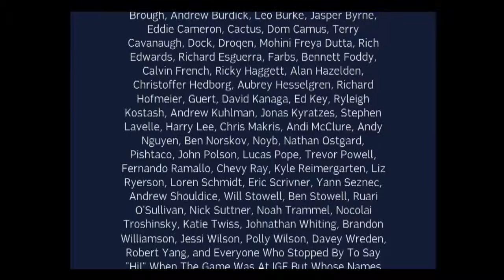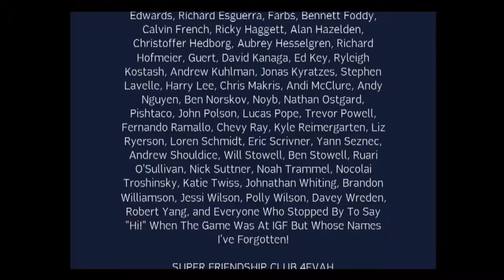FARWELL, JIMMY! | The Floor is Jelly (Final)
This is the end of the artistic, bouncy, frustrating game that I simply fell in love with. I finished my first Let's Play! ARE YA PROUD OF ME, MA?!